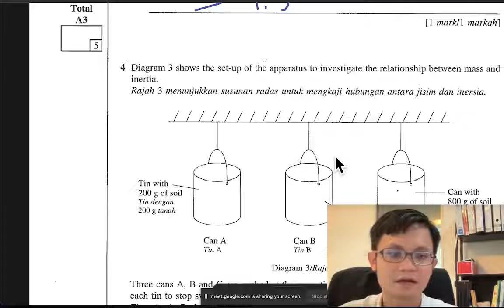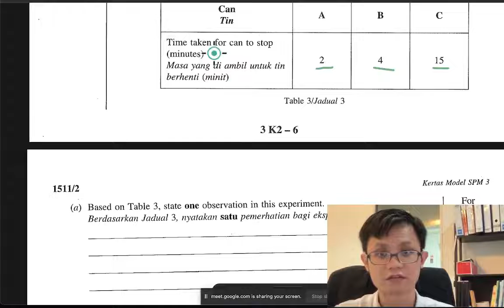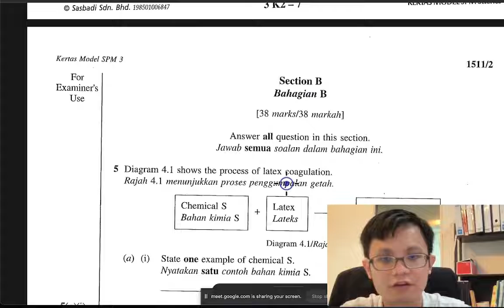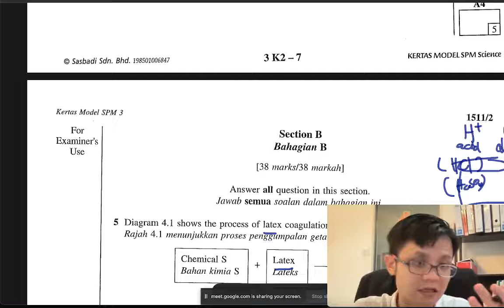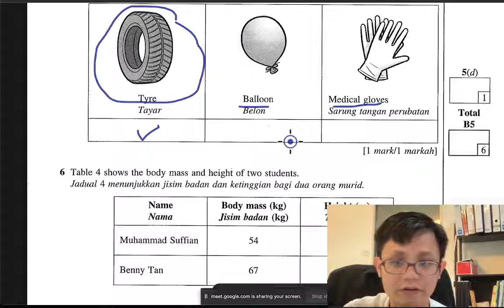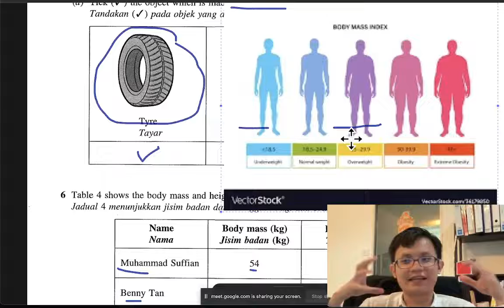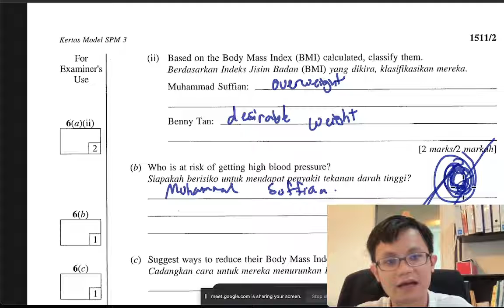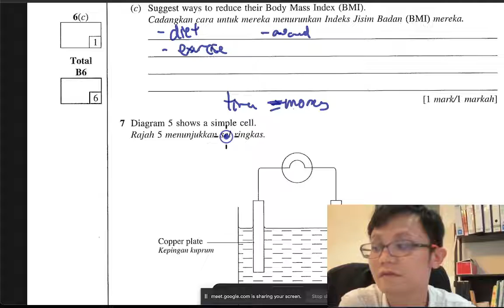- Form 5 (KSSM)- Master Class- Part 14- Revision for 2022 SPM exam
- Form 5 (KSSM)
- Master Class
- Part 14
- Revision for 2022 SPM exam